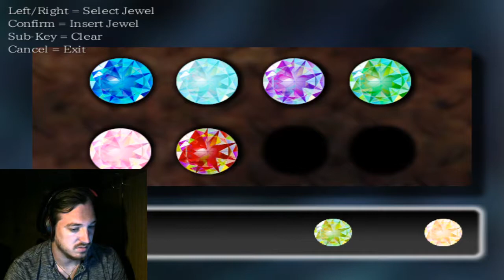GET THE RIGHT JEWEL-The Sand Man (10)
I made a mistake...now I need to correct it. Enjoy!